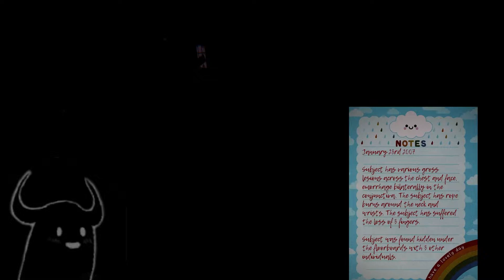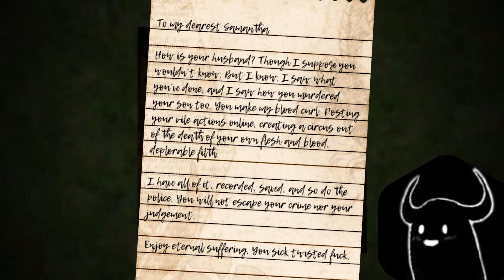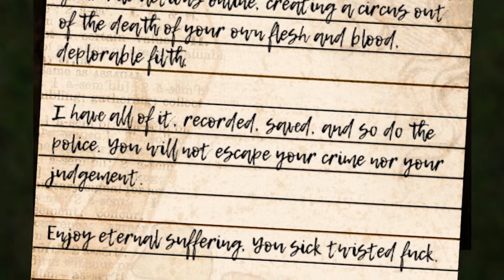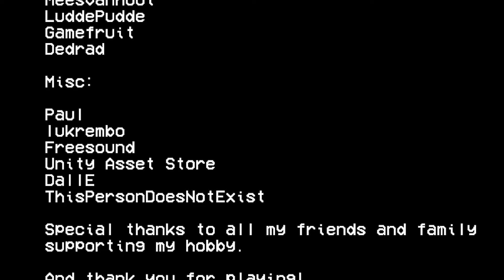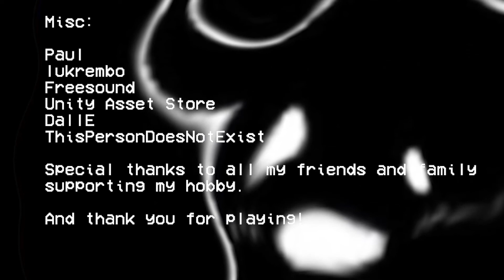THE FLOOR IS BREATHING.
*BREATHING INTENSIFIES*

5̷7̵ ̸4̴8̷ ̸5̵9̴ ̸4̵1̶ ̷4̶d̴ ̵4̷9̴ ̶5̷3̷ ̸5̵5̵ ̸4̸3̵ ̶4̷8̷ ̷4̵1̸ ̷4̶4̸ ̴4̷9̵ ̵5̷3̵ ̶4̷1̴ ̶5̷0̸ ̴5̶0̷ ̷4̴f̸ ̴4̵9̷ ̶4̶e̸ ̷5̸4̷ ̶4̷d̶ ̶4̴5̴ ̷4̵e̵ ̴5̷4̵ ̶
Twitter that I've been using a lot suddenly!